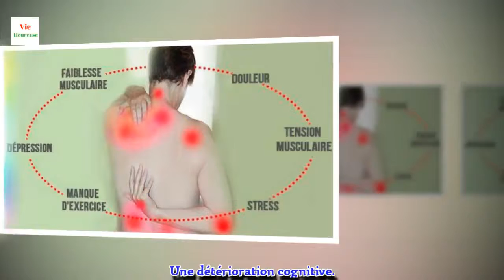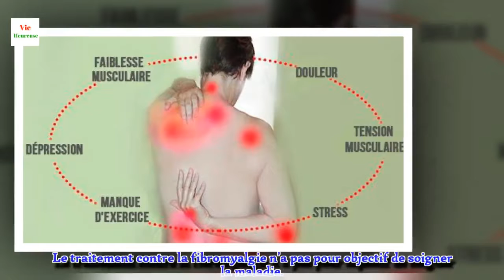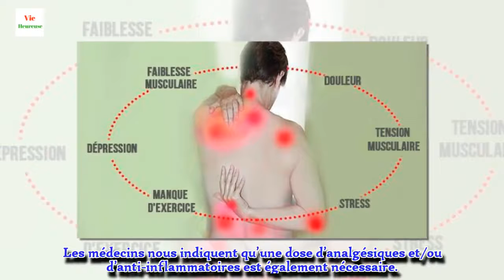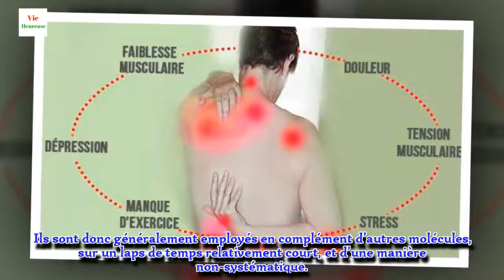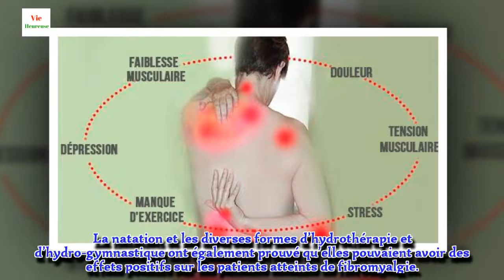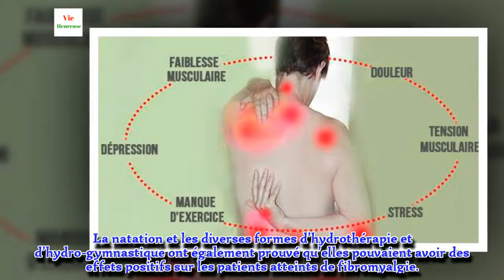Un traitement contre la fibromyalgie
Le traitement contre la fibromyalgie est l’un des plus grands défis actuels de la médecine. Pour le moment, nous ne savons pas ce qui cause véritablement cette pathologie. Et c’est un frein considérable à la mise au point d’un traitement efficace permettant de l’annihiler.